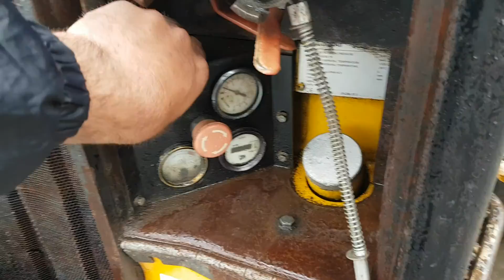3617 JCB Airmaster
WATTS & ASSOCIATES
bid.wattsauctions.co.uk